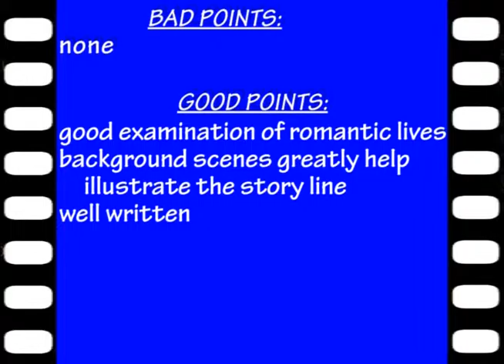SHAN HE GU REN ( MOUNTAINS MAY DEPART ) MOVIE REVIEW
Shan He Gu Ren, an engaging look at the lives of several Chinese people connected to one another through love and need. This movie will play very much like a freight train building up energy as it goes. The film starts at the beginning of the transition from the 20th to the 21st century and deals with the Chinese transition to communist capitalism from full communism. One music shop owner, female has two male pursuers seeking to form a relationship with her. As the more successful and aggressive man wins her affection three lives fall apart as the result. The last part of this film is in Australian.
10/10 "go sees"